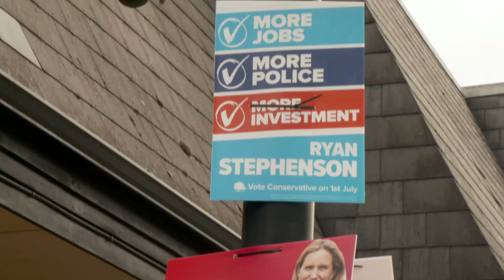Labour holds onto Batley and Spen seat in narrow by-election win | 5 News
► Kim Leadbeater has cinched a win at the Batley and Spen by-election, with only 323 votes separating her and her conservative rival.

It brings huge relief for Labour leader Sir Keir Starmer, who has been under pressure following recent election defeats, and for the new MP, it brings great pride.